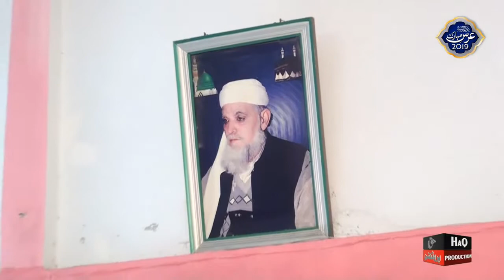Tilawat Quran Best Voice - Best Quran Recitation - Hafiz Gul Hassan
7th Salana Urs Mubarak Astana Aliya (Darbar Sharif) Hazrat Pir Syed Amanat Ali Shah Qadri Tali Pura Staff Galla 25 August
All Contents On This Channel Are Official.